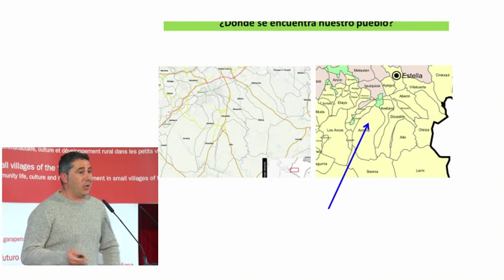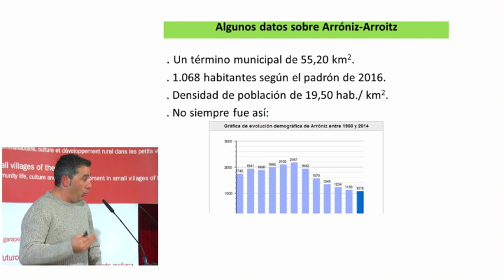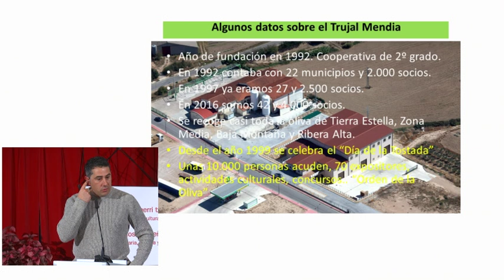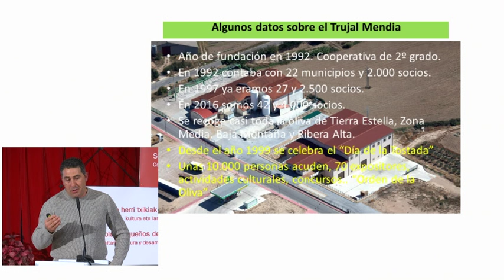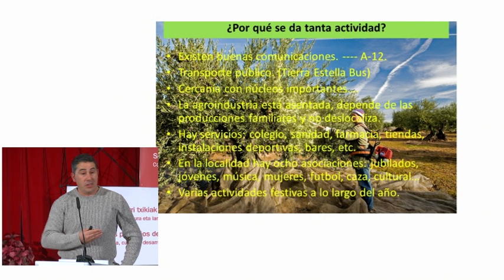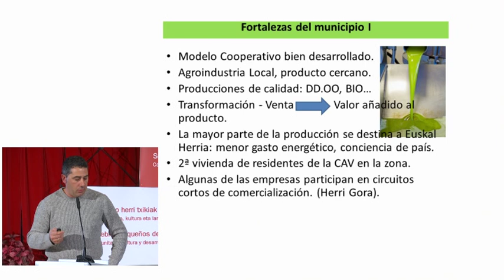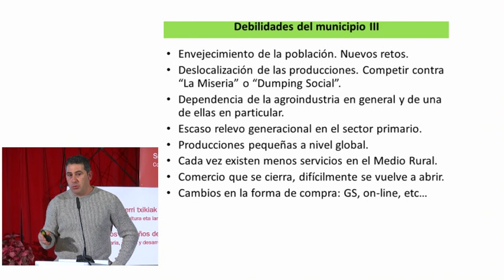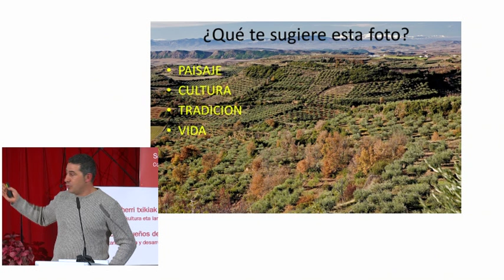Arroniz - Esperientzi alderatuak: Euskal Herri osoko praxi-esperientziak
Arroniz (Nafarroa)
Ruben OSÉS (es)